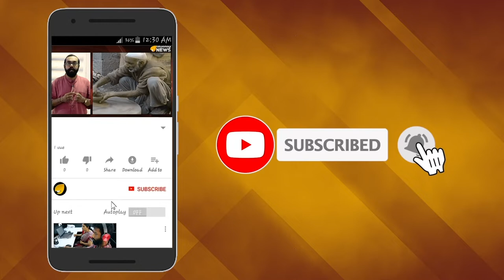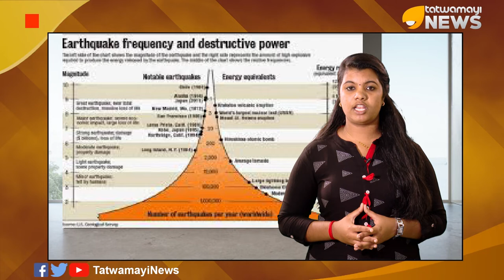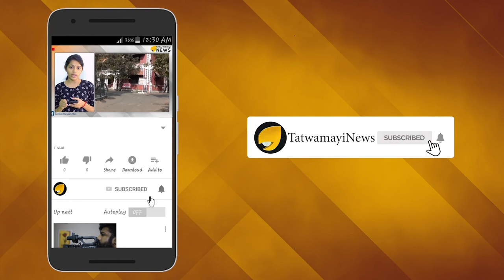ഗാഡ്ഗിൽ മിണ്ടരുത് - എല്ലാം ശരിയാക്കിയേ അടങ്ങൂ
കേരളത്തിലെ 21 അണക്കെട്ടുകളിലെ ഉയര്‍ന്ന ജലനിരപ്പ് ഭൂചലന സാധ്യത കൂട്ടിയെന്ന് പഠനം. പൊതുവേ ദുര്‍ബലമായ പശ്ചിമഘട്ടത്തിലാണിത്. മൂന്നു മുതല്‍ അഞ്ചരവരെ തീവ്രതയുള്ള ഭൂകമ്പസാധ്യത പ്രദേശമാണ് കേരളമെന്നും റിപ്പോര്‍ട്ടില്‍ പറയുന്നു. തിരുച്ചിറപ്പള്ളി ഭാരതിദാസന്‍ സര്‍വകലാശാലയിലെ പ്രൊഫ. രാമസ്വാമി സോമസുന്ദരത്തിന്റെ നേതൃത്വത്തില്‍ നടത്തിയ പഠനറിപ്പോര്‍ട്ടാണ് ഇക്കാര്യം വ്യക്തമാക്കിയത്.